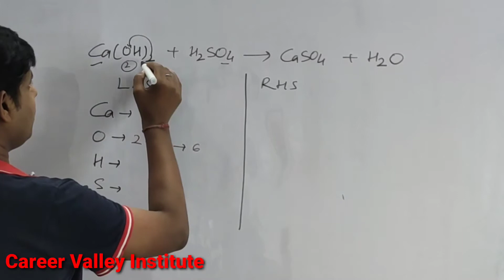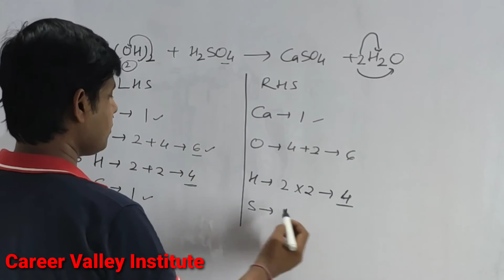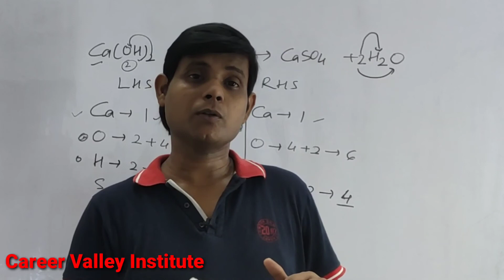How to balance Ca(OH)2 + H2SO4 = CaSO4+H2O|Chemical equation Ca(OH)2+H2SO4=CaSo4+H2O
How to Balance the equation Ca(OH)2+H2SO4=CaSO4+H2O count the number atoms of each element on both the side of arrow in the chemical equation and write in table.